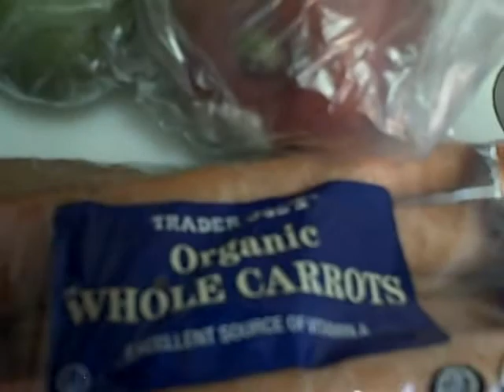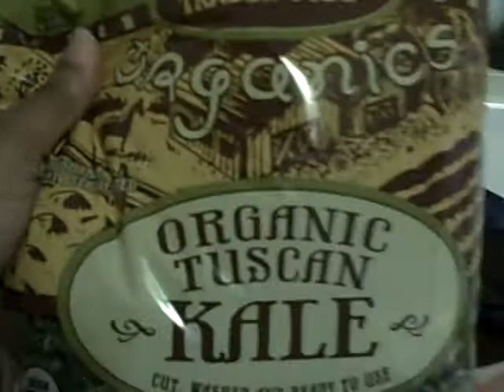On a Juice Fast for the 1st time!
Day 1 isn't over yet and I'm already having cravings...pray for me LOL.
Otherwise, the juice is DELICIOUS!! :-D